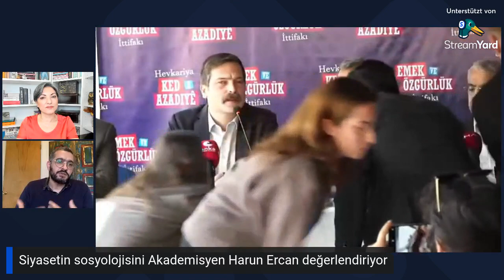Türkiye'de siyasetin sosyolojisini Akademisyen Harun Ercan değerlendirdi.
Siyasetin sosyolojisi nasıl şekilleniyor?

Militarist Türklük Sözleşmesi'ni kimler oluşturuyor?

Emek ve Özgürlük İttifakı neden önemli?

Yeni kabine nasıl bir döneme işaret ediyor?

Akademisyen Harun Ercan Gel Konuşalım'da değerlendiriyor.